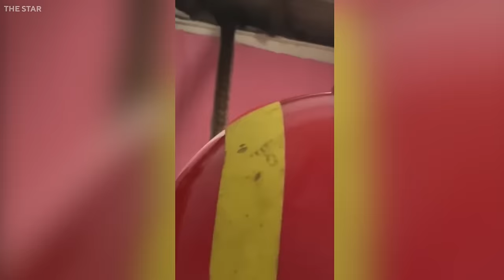The Largest Snake On Earth Was Caught On Camera. Is that a Titanoboa??